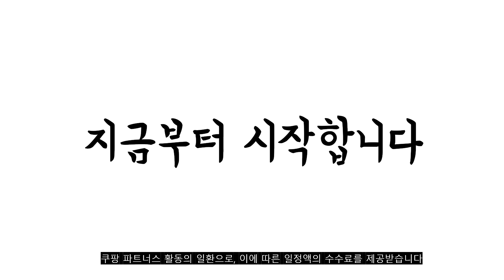2022년 가장인기있는 거리측정기 추천 판매순위 TOP10 가성비 평점 후기 비교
❤️❤️❤️2022년 가장인기있는 거리측정기 추천 판매순위 TOP10❤️❤️❤️
1위. 투힘 버디버디 골프 레이저 거리 속도 측정기 TB-01, 혼합색상 [109,900원]

2위. 아이나비 SPORTS EQ1 초소형 골프 레이저 거리측정기, 화이트 [214,620원]

3위. 파인큐브 적외선 레이저 거리층정기, 40M [35,900원]

4위. 골프버디 레이저 골프거리측정기 + 케이스 세트, GB LASER1S, 레드 + 화이트 + 블랙 [178,000원]

5위. 보이스캐디 레이저 골프 거리측정기, L5, 다크블랙 [299,000원]

6위. 파인큐브 레이저 적외선 미니 거리측정기, 그린 [34,900원]

7위. 크오민 미니핸즈 초소형 레이저 골프거리측정기, 웜그레이 [179,280원]

8위. 쉐어플러스 사나샷 골프 거리측정기, 골프거리측정기 BH-600S [105,490원]

9위. 파인큐브 적외선 레이저줄자 거리측정기 슬림형, 1개 [34,900원]

10위. 디지털 거리 측정기 단안 600m 6X 배율 측정 조정 가능한 망원경, 한개옵션0 [112,370원]